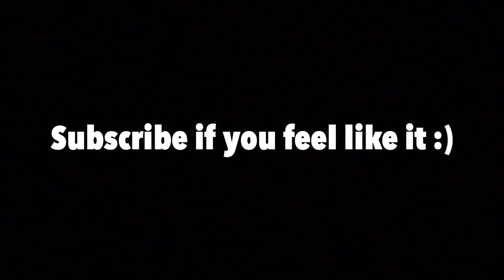New LEGO Marvel 76163 Venom Crawler for March 2020 Revealed!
Romans 10:9😉